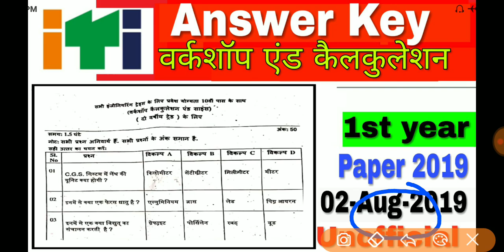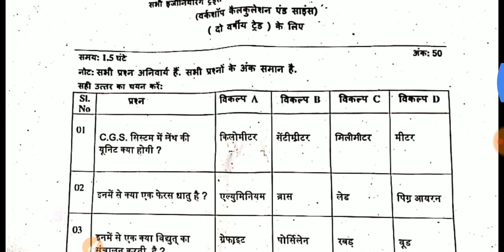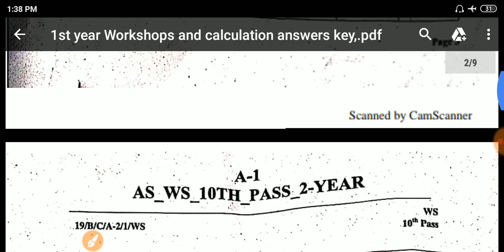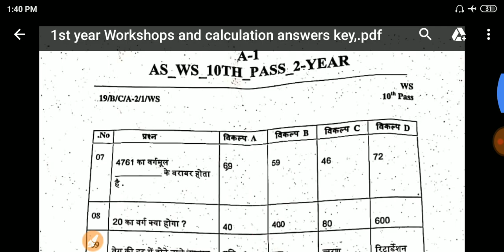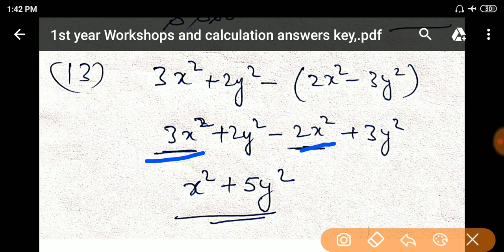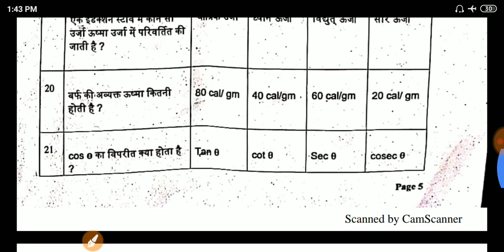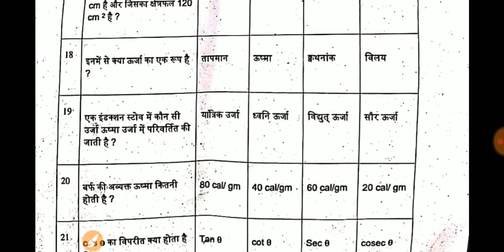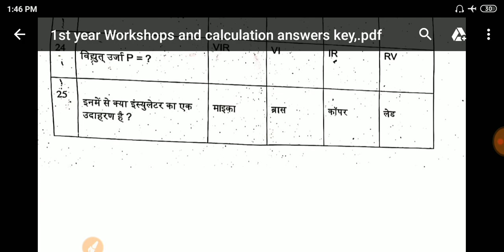ITI Ncvt 1st year exam 2019,Answer_key Workshop_and calculation ,02-Aug-2019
ITI Ncvt 1st year exam 2019,Answer_keyWorkshop_and calculation ,02-Aug-2019

ITI Ncvt 1st year exam 2019, Empolability skill Answer_key, 01-Aug-2019

आप हमें इस नंबर पर अपना पेपर सेंड कर सकते हैं
Electrician, fitter and all trade...
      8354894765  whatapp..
. 🚫 not allow to call📞...

Technical Robot Change ➡➡➡ Technical Education